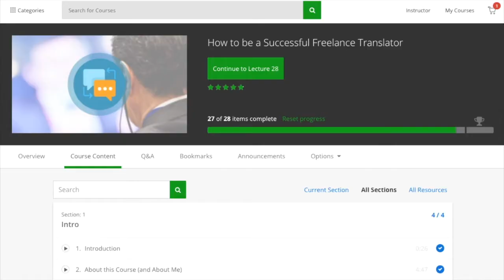Should you get Business Cards?